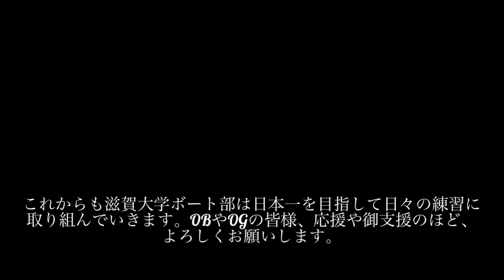【滋賀大学】2022年度 漕艇部の躍進